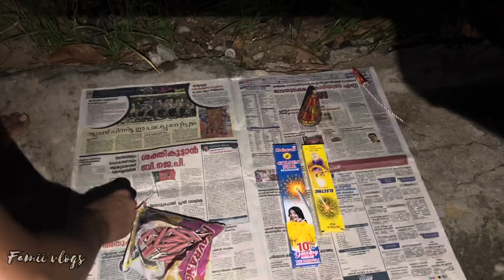Eid Vlog 2022|പെരുന്നാള്‍ ഞങ്കള്‍ കളര്‍ ആക്കി|A day in my life